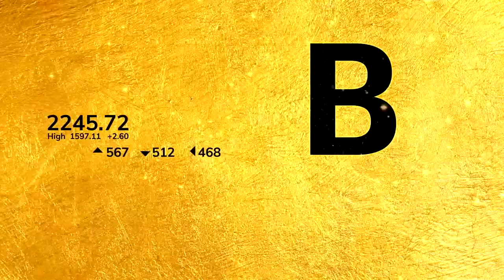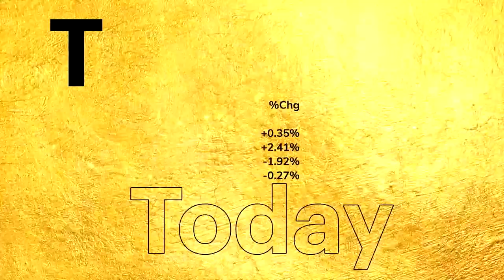Udayan Mukherjee exclusive with HCL Chairperson, Roshni Nadar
HCL Chairperson, Roshni Nadar in exclusive conversation with Business Today TV's Global Business Editor, Udayan Mukherjee